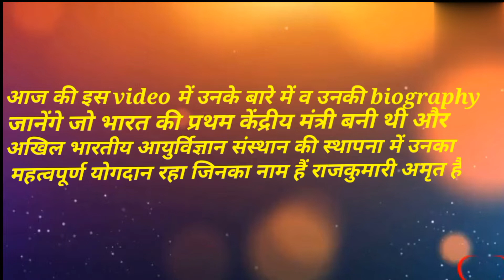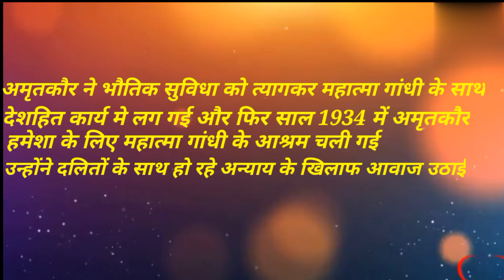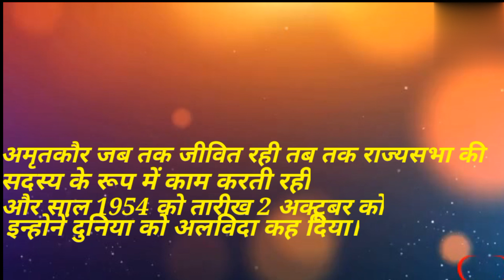rajkumari amritkour biography|अमृतकौर और गांधी ने मिलकर आज़ादी की लड़ाई कैसे लड़ी।अमृतकौर#long वीडियो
अमृतकौर जी का जन्म 2 फरवरी 1889 में नवाबो के शहर लखनऊ में हुआ था राजकुमारी अमृतकौर पंजाब के एक राजघराने से थी देश के विभाजन से पहले अमृतकौर अंतरिम सरकार में केंद्रीय मंत्री थी अमृतकौर एक महान समाज सुधारक और गांधीवादी थी अमृतकौर ने देश की सेवा के लिए सामाजिक सुखों का त्याग कर दिया था।

long video#video#youtube video#essay#article